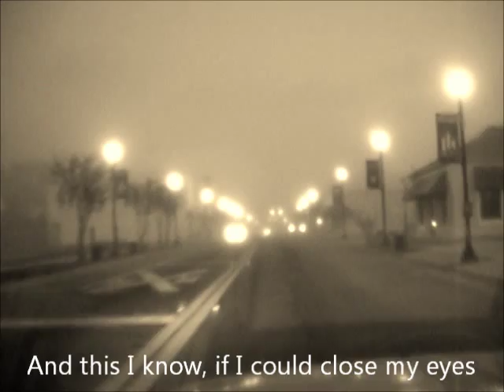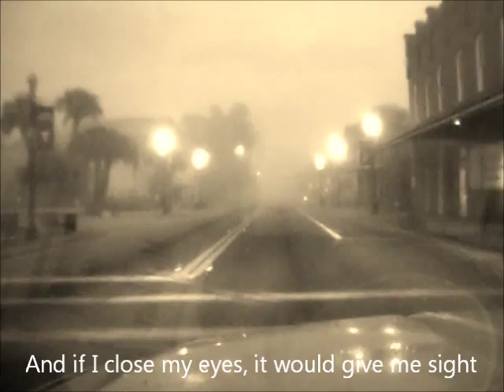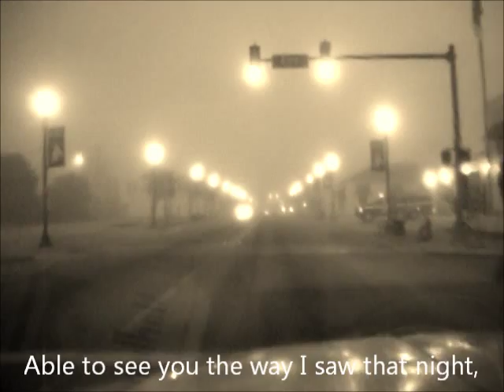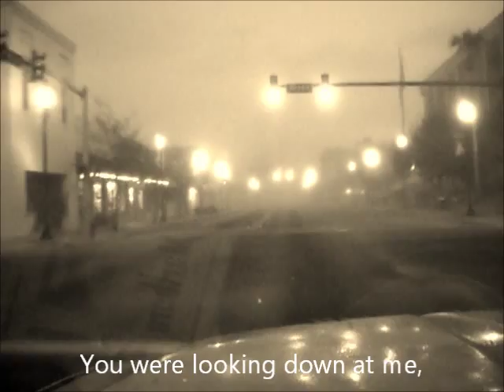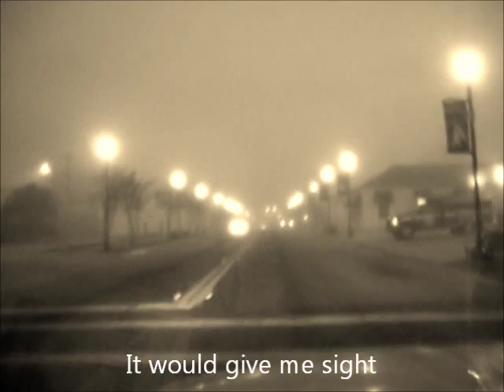Anna's Sweater by Two Gallants (w/ lyrics)